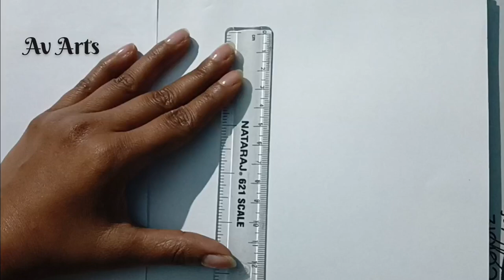How to Draw Anime Step By Step | Easy Anime Drawing | Pencil Sketch Tutorial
how to draw anim